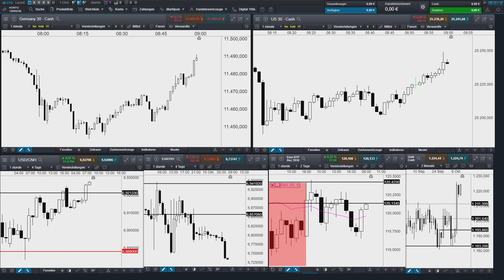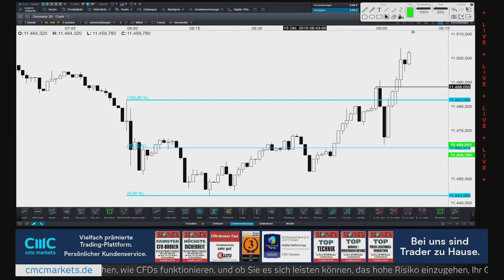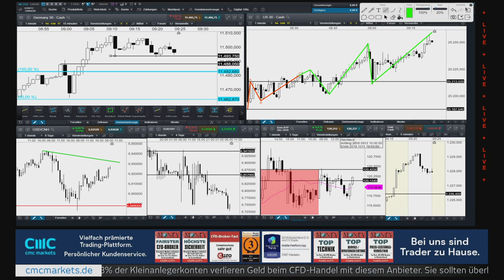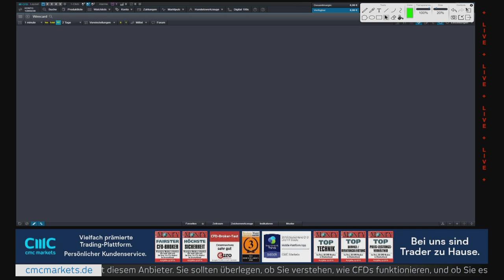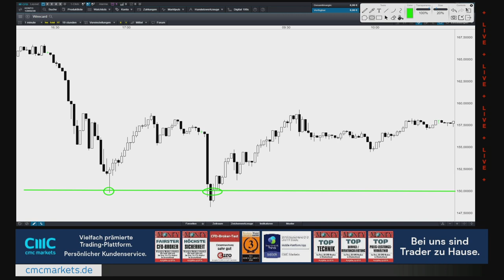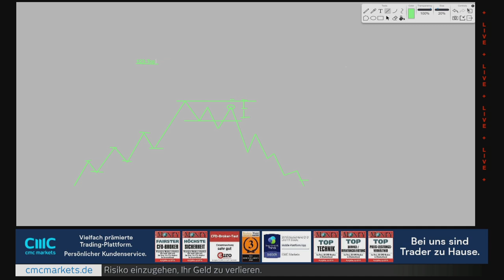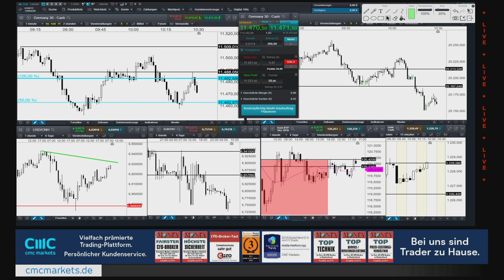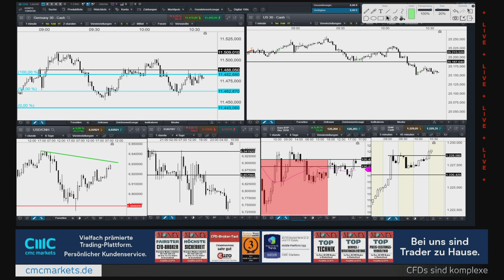BörsenBuffet: Was CFDs von Hebelzertifikaten separiert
Hebelzertifikate sind Inhaberschuldverschreibungen, bei CFDs sind Kundengelder getrennt von CMC Markets aufbewahrt. Diese und weitere Unterschiede, die Sie kennen müssen, in diesem Video!

CMC TV Programmplan:
8 Uhr News-Update Live

9 - 10 Uhr DAX DOW DOLLAR Live Charttechnik + Trading-Ausbildung
10-16 Uhr sporadische Kommentierung bei Bedarf